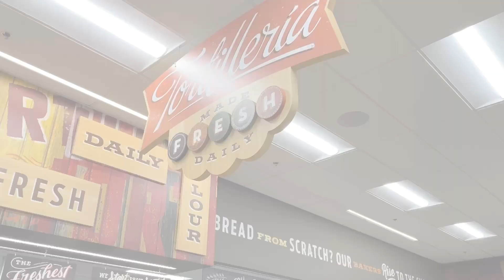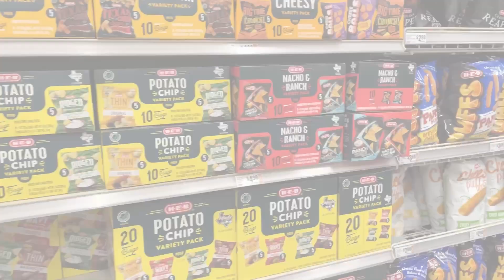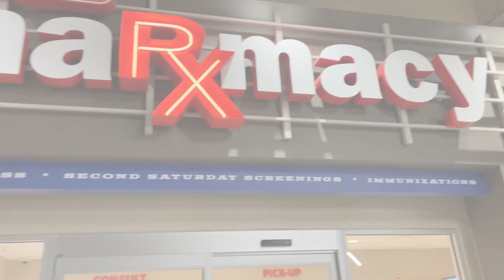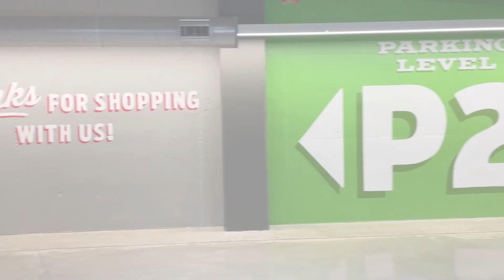Austin now has a 2-story H-E-B Grocery Store!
H-E-B's newest grocery store is on Lake Austin Blvd in Austin and has a BBQ restaurant with a bar and a coffee shop inside.